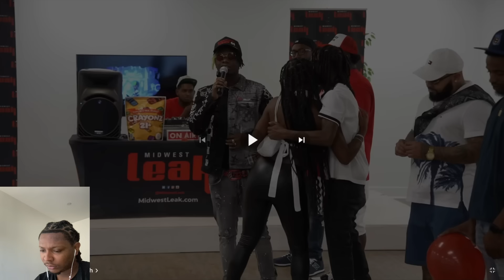She’s 26 Years Old With 3 Kids And Tried To Make THESE Men Play Rock Paper Scissors For Her ……….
Shout out to Kickin It With 2 Kold🔥🔥🔥